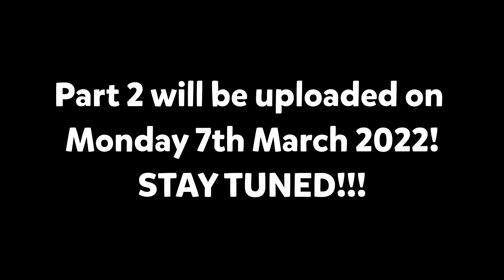[Story] Sturdy Bones Hospital, Stay Healthy! | Cookie Run: Ovenbreak {Part 1}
Timestamps:
0:00 Mobile Clinic, On The Roll!
0:22 Emergency Care!